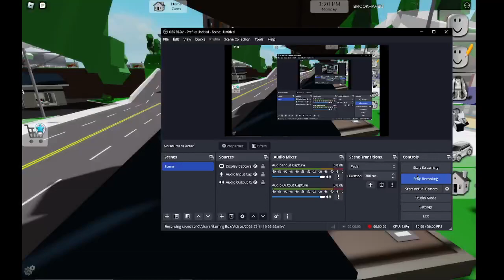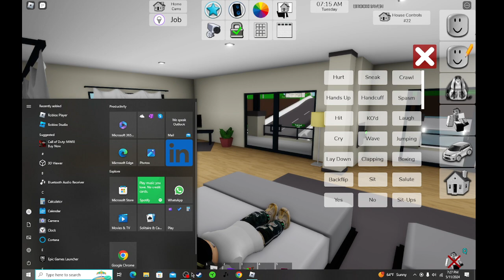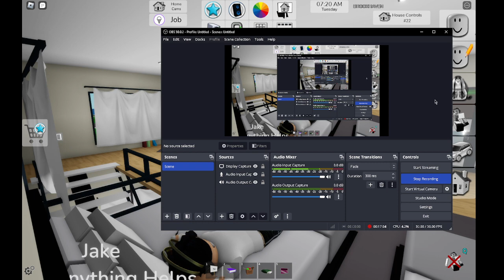Being poor in Brookhaven and then getting money later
Hey guys I hope you like this video and want to see more. make sure to comment like and subscribe to have more of this types of videos. and I will see you in the next one peace out and stay gaming!